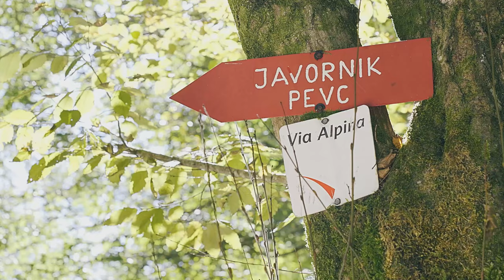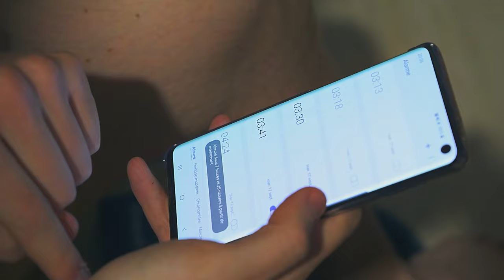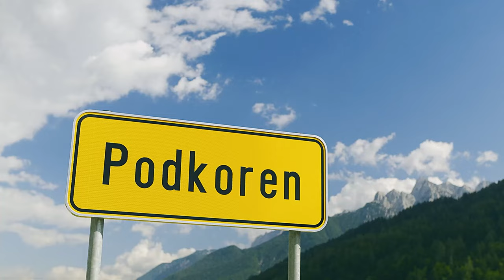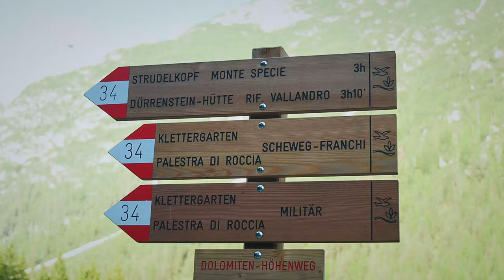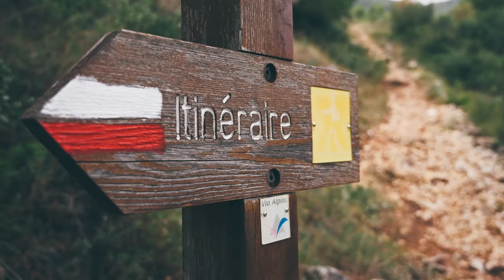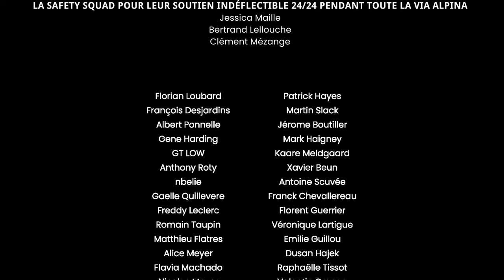Via Alpina - 1064h de Slovénie à Monaco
VOST - English Subtitles available

FR
Découvrez les 2650km et 150 000m de dénivelé positif de la Via Alpina traversant des paysages aussi exigeants que facinant.
Ce documentaire retrace la traversée en solitaire du trail runner Guillaume ARTHUS pendant 44 jours d'une aventure à couper le souffle.

EN
Discover the 2650K with 150 000m of elevation of the Via Alpina through landscapes as diffult as beautiful.
The documentary tell the tale of the self supported crossing by Guillaume ARTHUS in 44 days. A breathtaking adventure.

Musics
All musics in the video have been paid for and the license paid for.
Every Music from Zikaly was produced specifically for this video. As such, I am the rightfull owner of any of those tracks.